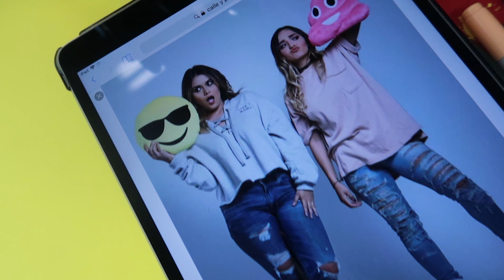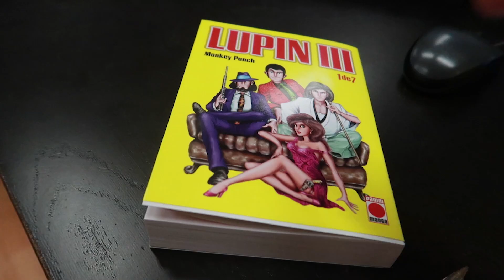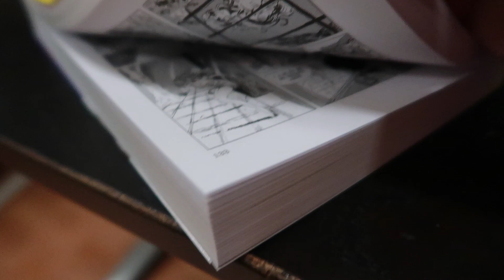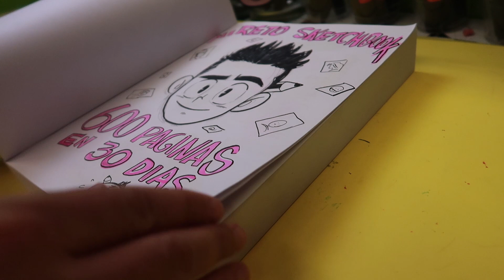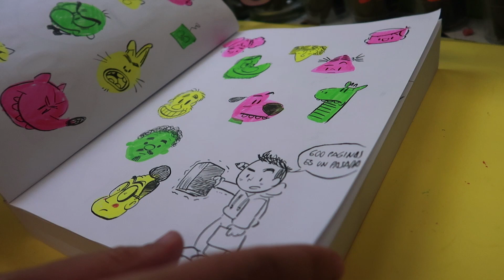HE VUELTO DE MIS VACACIONES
Hola a todos, despues de una semanita de vacaciones he vuelto con un nuevo vídeo, donde os muestro los avances con mi nuevo Sketchbook.